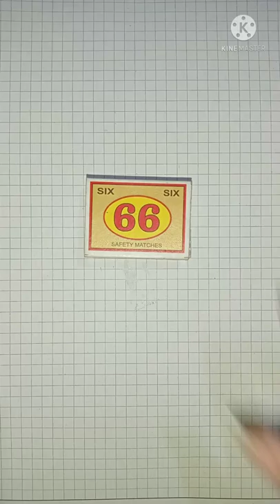How to make piggy bank